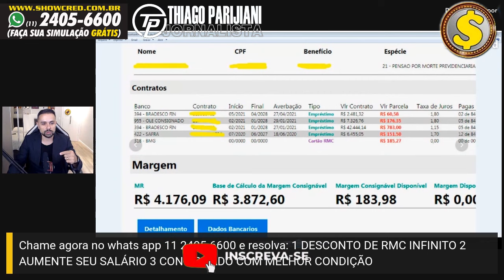🚨 VEJA O VALOR QUE AOS APOSENTADOS QUE GANHAM ACIMA MÍNIMO VÃO RECEBER DO INSS + ATRASADOS R$85.260